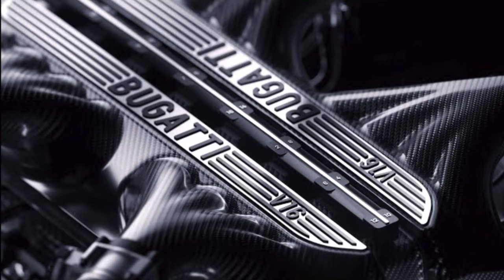Bugatti Chiron Successor Is Getting a Hybrid V16 Engine and it Sounds GREAT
The firm has just revealed that it’s replacing its current W16 engine with a hybrid-assisted V16.

The news broke in the form of an official Bugatti video that lets us see and hear the new motor, but the automaker stopped short of revealing any details about the engine’s capacity, power output, or whether it’s a full hybrid or simply a mild hybrid.

Carefully lit clips, and three still images released with them, ensure our focus stays on the gorgeous carbon fiber induction plenum that features the Bugatti name, a V16 script, and numbers revealing the firing order. Both sides of the plenum have two throttle bodies, each one feeding four cylinders, but the area beneath the plenums is hidden in the shadows, meaning we can’t make out much more detail.
An audio track laid over the footage lets us hear what the engine sounds like when ripping through a dual-clutch transmission, and while it doesn’t scream like a naturally aspirated Ferrari V12, it’s definitely got a crisper, angrier tone than the current quad turbo W16, which dates back to the launch of the Chiron two decades ago.

In our opinion, it’s also a better-looking engine than the one in the Veyron and Chiron, but we can’t help wondering how much room it’s going to take up in the firm’s new car. The current W16 is two narrow-angle V8s built around a common crankshaft, a design that makes for a short engine, albeit a wide one. So it’s possible that the Chiron’s replacement might need to grow in wheelbase to accommodate the extra length of the powertrain.

We can only guess at power outputs at this stage, but given that the Chiron Super Sport already makes 1,578 hp (1,600 PS), and the wave of Bugatti-priced electric supercars that have cropped up in recent years each make around 2,000 hp (2,028 PS), we wouldn’t be surprised if the V16’s power figure also started with a number two.